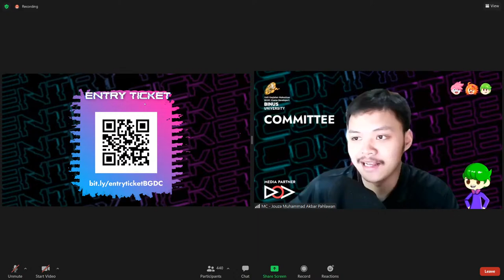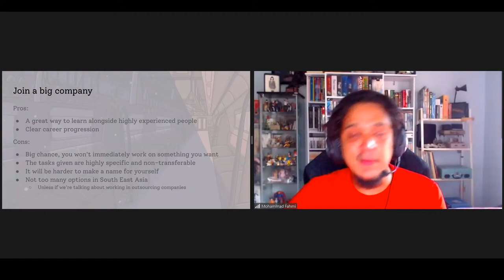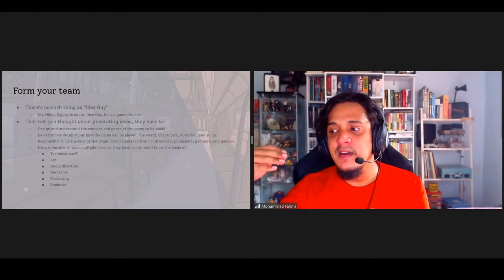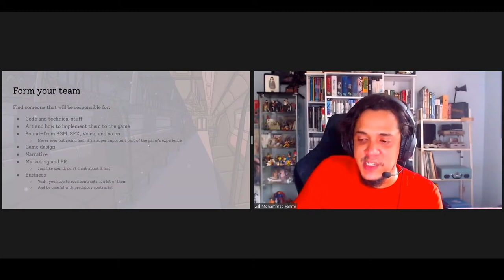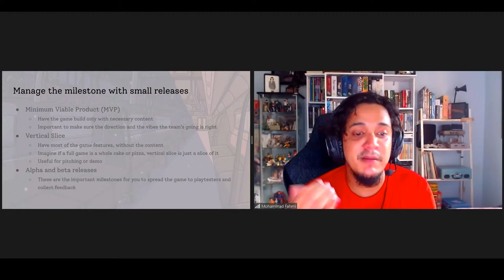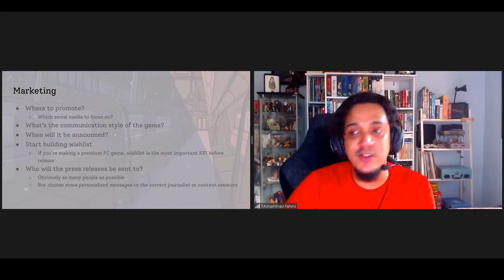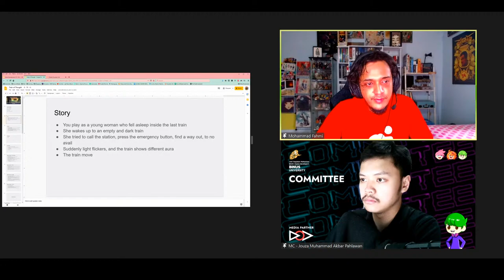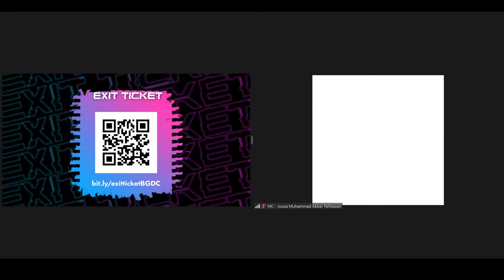How to Start Learning and Developing a Game (Webinar Indonesia)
Terima kasih telah mengikuti webinar kali ini!
Sampai jumpa di acara berikutnya!

Jika ingin mengontak kami, silahkan hubungi:

Facebook: Binus Game Development Club

Our beloved guest: Mohammad Fahmi